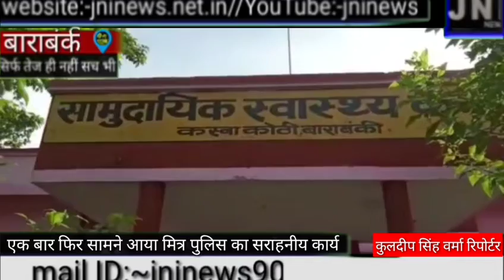एक बार फिर सामने आया मित्र पुलिस का सराहनीय कार्य।